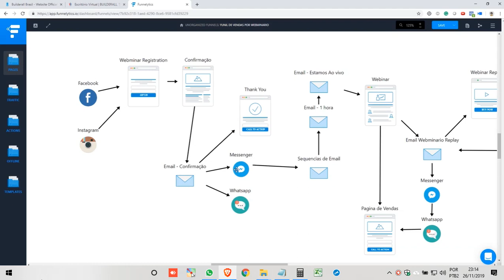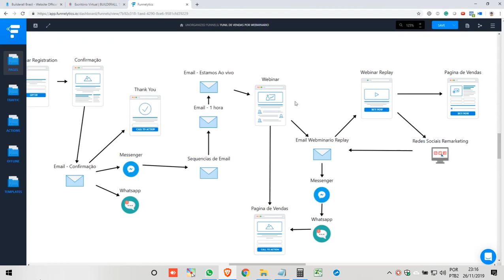Sua primeira estrutura de Marketing digital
Aprenda como fazer a sua primeira estrutura de Marketing digital utilizando a Builderall:

BUILDERALL - Ferramentas para automação de Marketing digita tudo em um só lugar